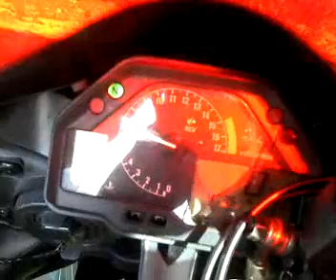CBR600RR with MIVV exhaust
My 2006 CBR600RR with MIVV exhaust, I love this exhaust it's why I haven't gotten rid of this bike yet.